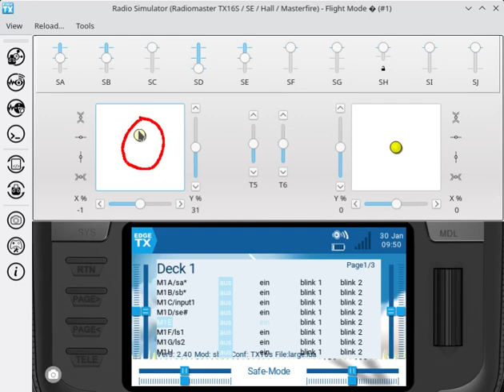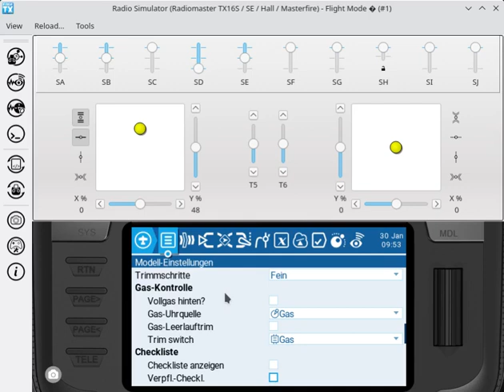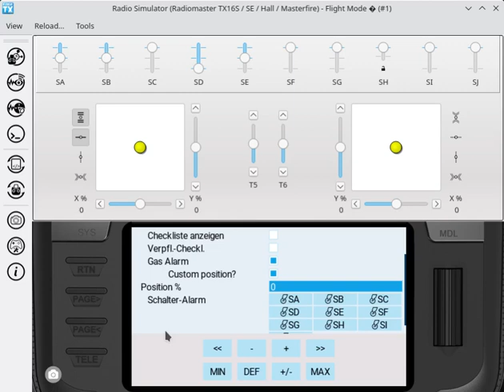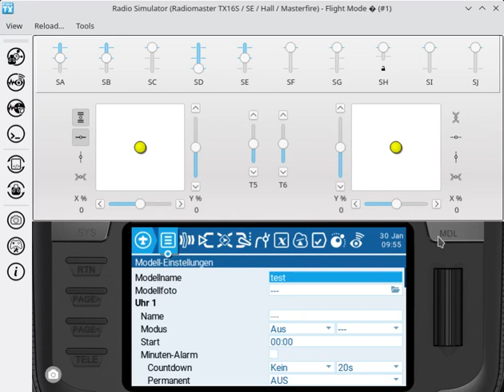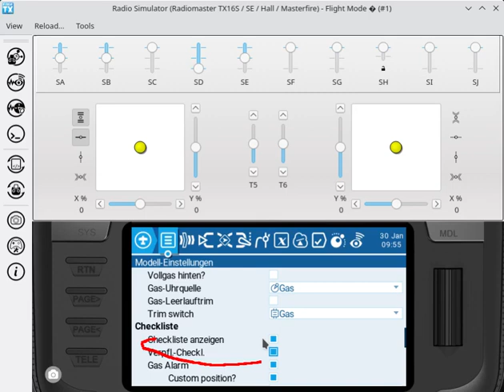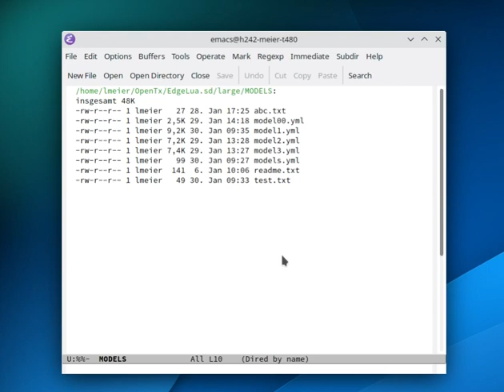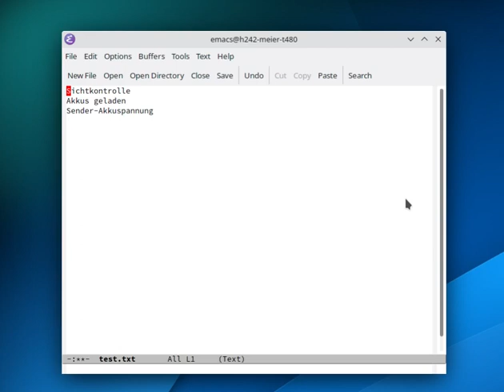OpenTw weekly - Folge 083: Endlich mal was für Funktionsmodellbauer ;-)